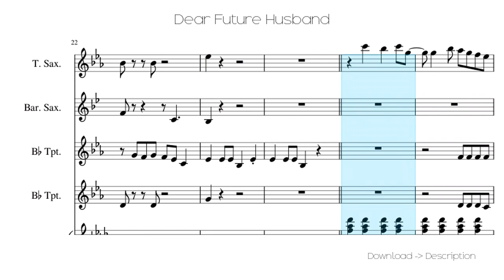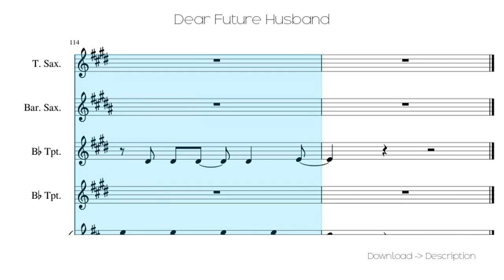🎶 Dear Future Husband 🎸🎸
Sheet for song: 🎶 Dear Future Husband 🎸🎸